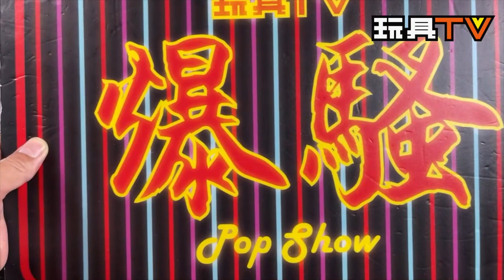「爆玩具」S.H.Figuarts KAMEN RIDER CROSS-ZEVOL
Production: TOYSTV Production Team
Program host/Guest: Walkermachine, DMS, 嘉, David, Harrison, Toyswalker-Dick.Po, Bryan Lo